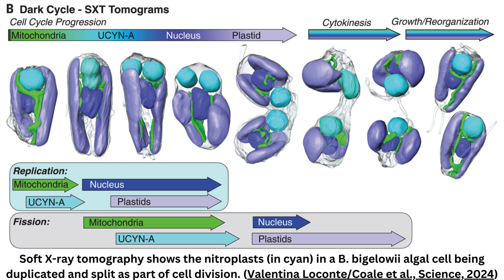A Rare Event Gave This Algae an Organelle That Traps And Uses Nitrogen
Scientists have discovered a species of marine algae that contains an organelle capable of harvesting nitrogen from the atmosphere – an ability previously thought to be the exclusive domain of certain symbiotic bacteria.